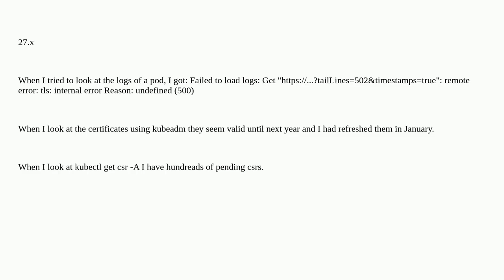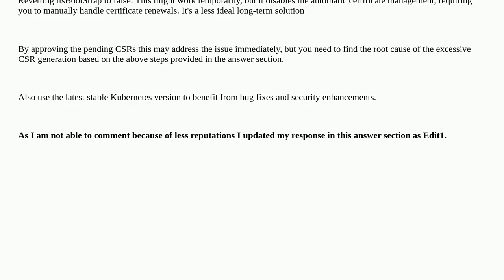Why is Kubernetes generating 100s of CSRs?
A special thanks goes out to the community

  kubernetes